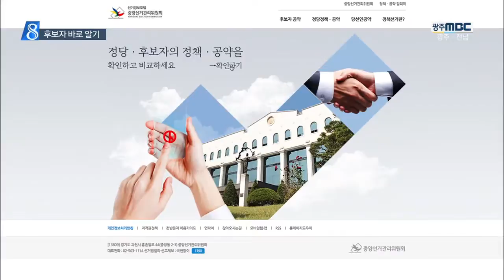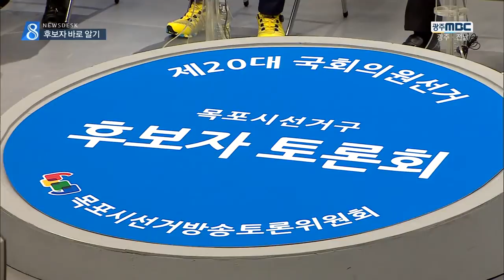[뉴스데스크]정책.공약 '꼼꼼히 확인하세요'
◀ＡＮＣ▶
후보자의 정책과 공약은 유권자들이
소중한 한표를 행사하는 중요한 기준이 됩니다.

정책과 공약을 꼼꼼히 확인하는 방법을
김양훈 기자가 전해드립니다.

◀ＥＮＤ▶

4.13 총선에 나선 후보들은
저마다 다양한 공약을 발표했습니다.

공약이 실현 가능한 것인지 다른 후보들과
차별화되는지 알아보는 것은 매우 중요합니다.

중앙선관위 정책공약알리미 사이트에 접속하면
후보자 공약 확인이 가능합니다.

또 스마트폰에 선거정보라는 어플을 설치하면
쉽고 빠르게 후보자 정보를 확인 할 수
있습니다.

선관위는
후보자 검증과 정책을 평가할 수 있는 유권자
정책선거 실천 가이드도 배포하고 있습니다.

◀ＩＮＴ▶ 서인덕 처장
/정책공약 체크리스트를 공개해습니다. 이것을
활용하면 어느 후보자 공약이 좋은 공약인지,
실현 가능한 공약인지 쉽게 비교할 수 있습니다

가정에 배송되는
선거공보물도 꼼꼼히 살펴봐야 합니다.

후보자 기본정보는 물론
후보자 공약이 자세하게 실려 있기 때문입니다.

선거공보물은 오는 5일까지 각 가정에
전달되며
선관위는 사전투표일 전까지
후보자 바로알기 주간을 지정해 운영합니다.

◀ＩＮＴ▶ 조영돈 홍보담당
/이기간동안 정당과 후보자의 정책과 공약을
비교,평가해서 선택할 수 있도록 다양한
방법으로 홍보활동을 할 예정입니다.//

정책을 비교 검증하는 TV토론회도
핵심공약은 물론 지역현안에 대한 후보자
입장을 비교,평가할 수 있어 중요합니다.

지역의 일꾼을 현명하게 선택하기 위해서는
무엇보다 유권자들의 꼼꼼한 후보자 검증이
필요합니다.